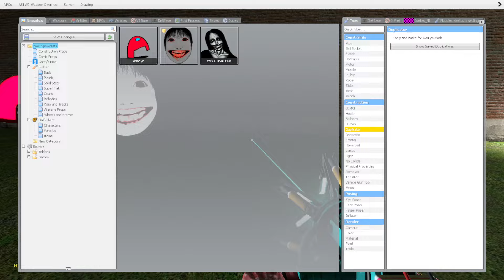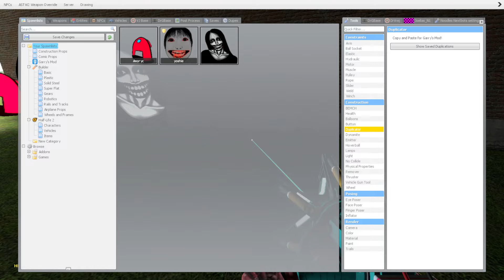Kuchisake Onna And Scary Among Us, Yoshie Kimura Vs Houses - Garry's Mod